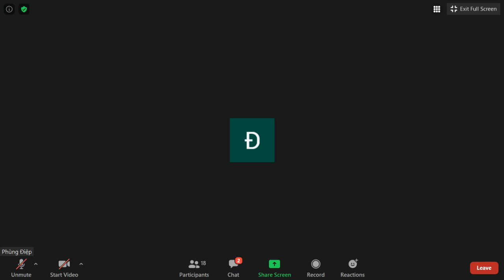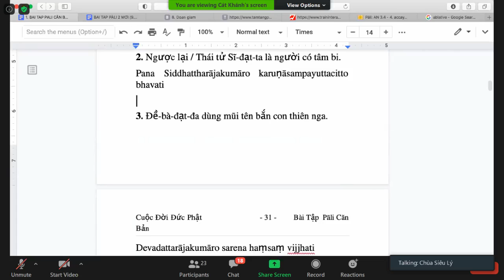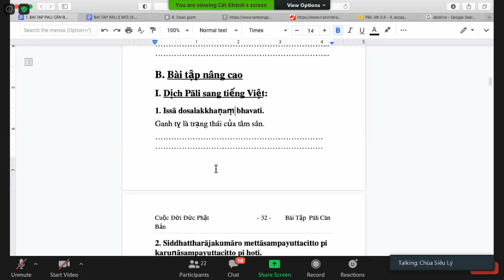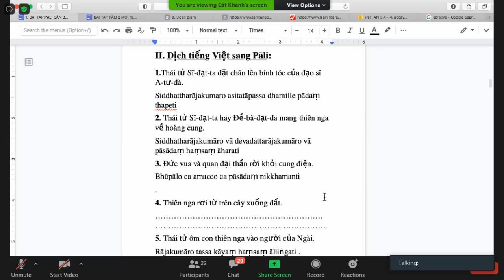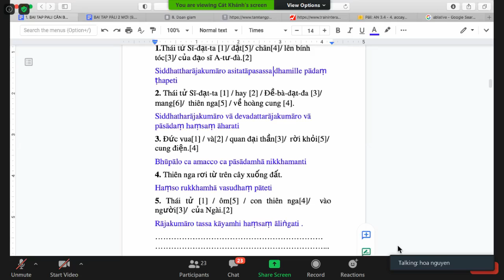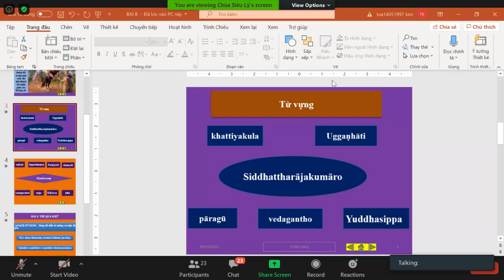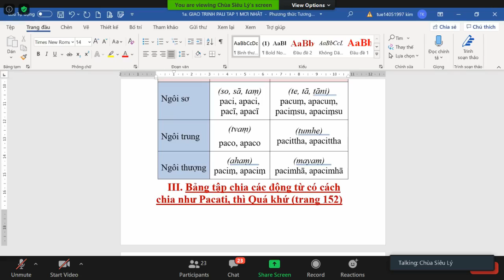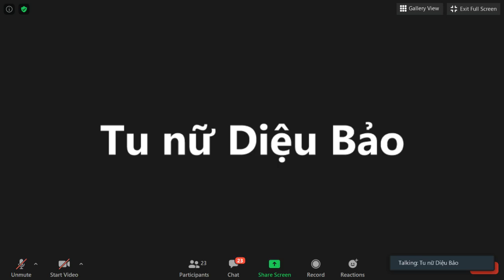15_Pāli Căn Bản Tập 1 Lần 2-Bài 7(final) & Bài 8.VĂN VÕ SONG TOÀN_TK Tịnh Tuệ Thứ Ba Dec 29-2020.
15_Pāli Căn Bản Tập 1 Lần 2-Bài 7.THUỞ ẤU THƠ (final) & Bài 8. VĂN VÕ SONG TOÀN (từ vựng, thì quá khứ, bảng chia động từ  Pacati (thì quá khứ)_TK Tịnh Tuệ Thứ Ba Dec 29-2020.